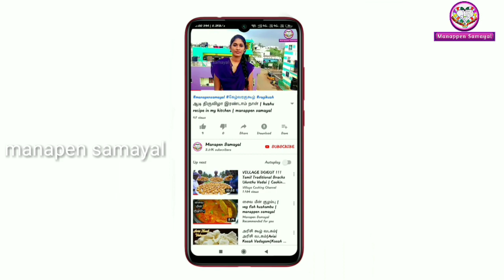Peanut oil making | manappen samayal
WELCOME TO MANAPEN SAMAYAL-HOW TO MESMERISING FAMILY BY OUR LOVABALE COOKING,"learn here do there",LOVABLE COOKING HELPS MAKE A FAMILY WELL AND IMMUNE.MANAPEN SAMAYAL CAN HELPS TO MADE BUGJET COOKING-THIS KITCHEN GIVES SOME TIPS FOR YOUR GOOD COOKING WITH PRESENTATION -HOW TO BEHAVE AND ATTACHE TO OUR HUSBAND FAMILY.HERE GIVE TIPS FOR THAT.THEN HOW TO PREPARE FOOD FOR OLD AGE PEOPLE,KIDS AND YOUNGS.WHICH FOODS PREFER FOR CHILD,FATHER IN LAW,MOTHER IN LAW,SOUL MATE HUSBAND AND RELATIVES.HOW TO COOK TASTIEST FOOD HERE I GIVE TIPS FOR THAT.HOW TO MESMERISE OUR FAMILY BY OUR COOK.HERE I TEACH IT.WATCH IT LEARN IT TO MAKE OUR FAMILY WELL AND IMMUNE.ungal samayal miga miga suvaiyaga irukka veanduma? parunga manapen samayal-sikanamana kuraintha sealavil  samaika veanduma?PARUNGA MANAPEN SAMAYAL.